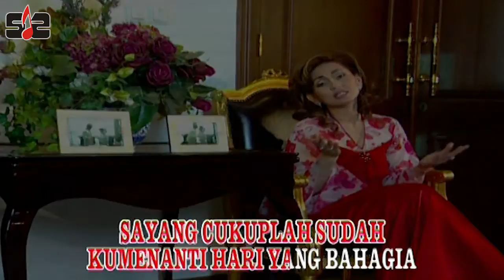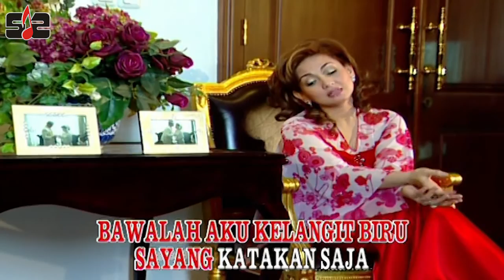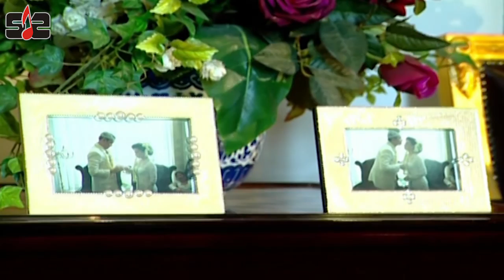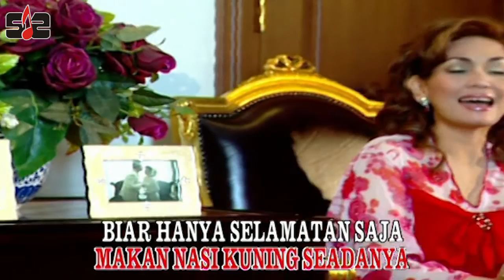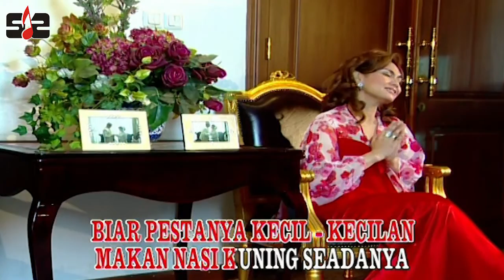Nia Daniaty - Bulan Depan Ke Penghulu [ Official Music Video ]